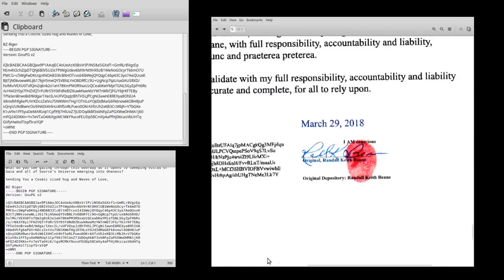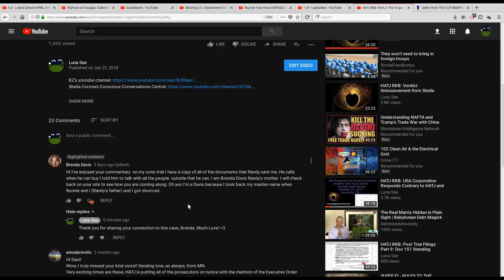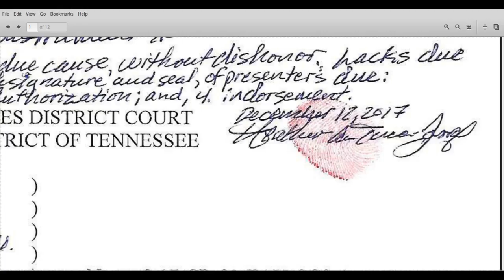HATJ RKB: Post Trial Filings Part 16: Heather's Ridge detail: A message from Randy's Mom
Heather filed more paperwork on 2/23/2018.  All documents are in my HATJ Dropbox Folder

without prejudice
All my Love,
Dani